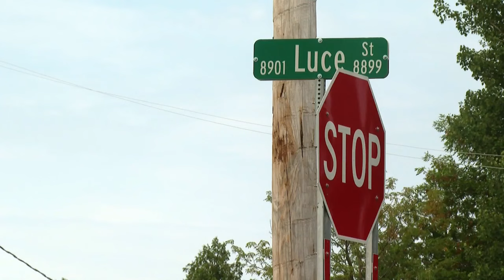Colorado woman dead after hit-and-run, Cheboygan man arrested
A Cheboygan man was arrested after a hit-and-run crash killed a Colorado woman on Monday, according to Michigan State Police.

The 25-year-old man's identity has been withheld pending his arraignment.